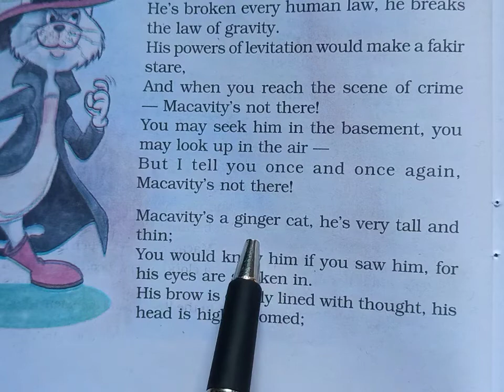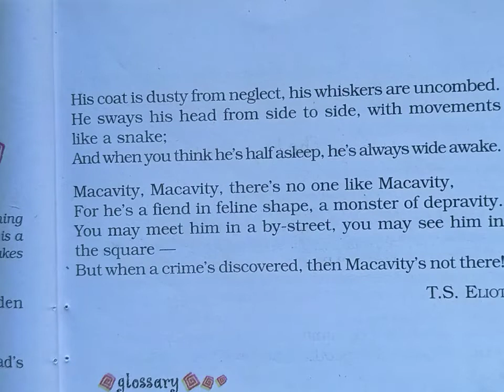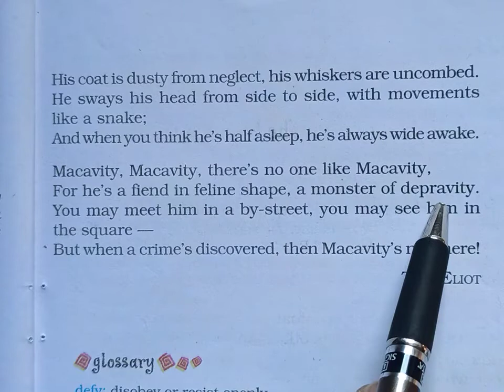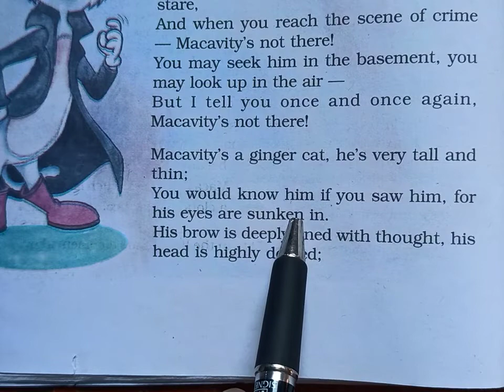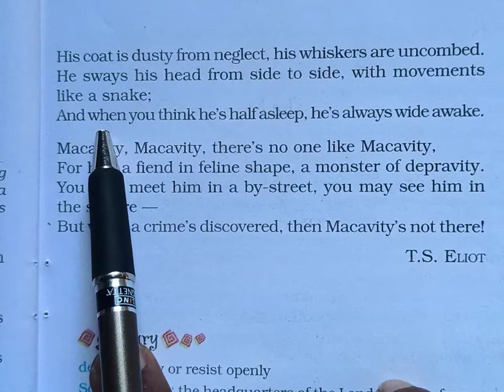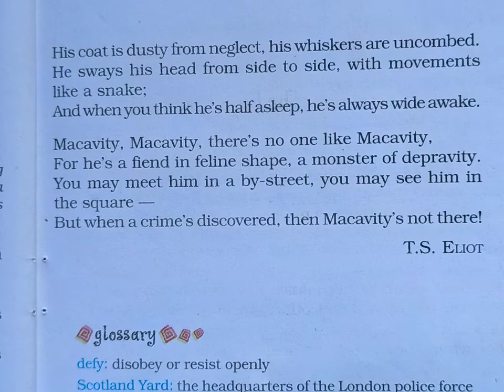Macavity : The Mystery Cat -2